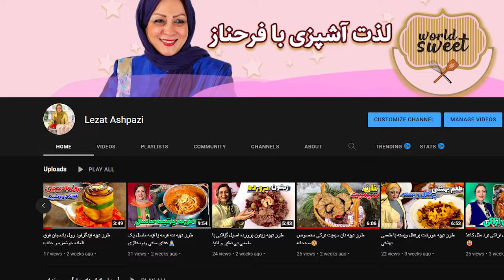به کانال لذت آشپزی با فرحناز خیلی خوش اومدی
سلام من فرحناز سليمى هستم 🙋🏻‍♀️
و حددودا پانزده سال است كه آموزشگاه دنياى شيرين را در حوضه تدريس آشپزى و شيرينى راه اندازى كرده ام که جزء آموزشگاه برتر كشور هم شناخته شده است😍.
افتخار این را دارم که بعد از پانزده سال تجربه و آموزش توانسته ام  صدها هنرجو را تعلیم دهم كه بسيارى از آنها توانسته اند  در خارج از كشور مشغول فعاليت شده و کسب درآمد کنند  وعلاوه بر آن بسيارى ازاین عزیزان هم براى خود توانسته اند به مقام استادی رسیده و به کسب درآمد بپردازند .
   به خاطر همین موضوع تصمیم گرفته ام دانسته هاى خودرا از طریق پلتفرم یوتیوب دراختيار شما قرار دهم چون دوست دارم همگى از آموزشهاى صحيح و درست استفاده كنند و بتواند در زندگی شخصی و کاری خود خوراکی های خوشمزه و لذت بخش تهیه کرده و به اهدافی که دارن برسند.
اگر برای بار اول هست که به کانال لذت آشپزی با فرح سر میزنی بهت خوش آمد میگم،امیدوارم از بودن توی این کانال لذت ببری.

آگر دوست داری آموزش های آشپزی بیشتری از من ببینی روی لینک زیر کلیک کن

آدرس من در شبکه های اجتماعی